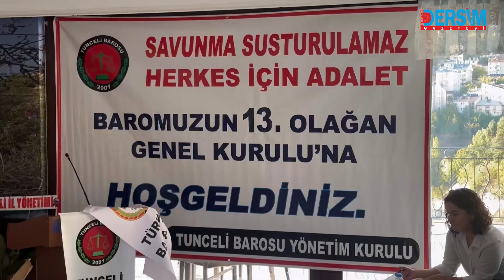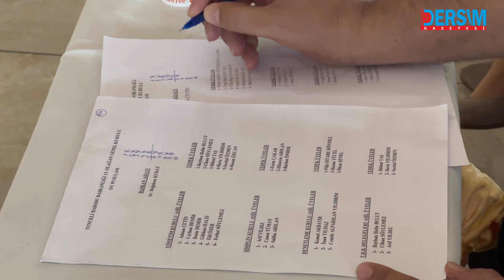Dersim Barosu başkanı Kudat oldu